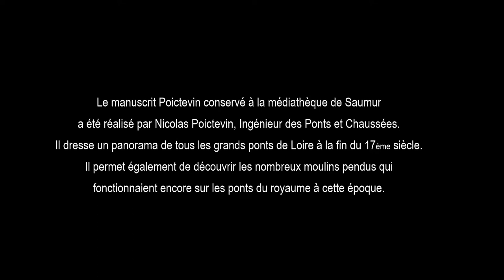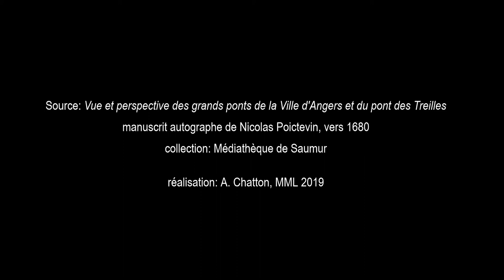Les moulins pendus des Ponts-de Cé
Animation réalisée pour l'exposition "La Loire et ses moulins -2019